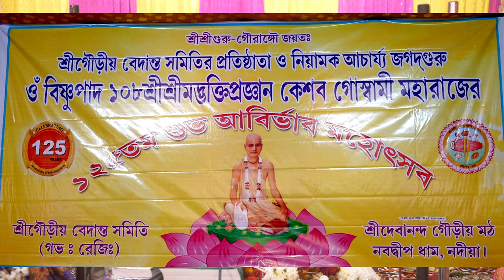SBbn230208 বাংলা প্রবচন Acharaya Keshari Srila Bhakti Pragyan Keshav Goswami Maharajer ananya Guru